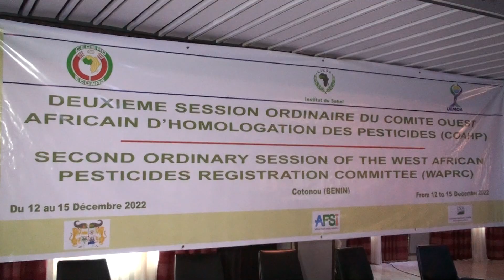cérémonie d’ouverture de la deuxième session ordinaire du COAHP à Cotonou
La deuxième session ordinaire du Comité Ouest Africain d’Homologation des Pesticides (COAHP) se tient depuis ce lundi à Cotonou. Organisée par les comités permanents Inter-Etats de lutte contre la sécheresse dans le Sahel (CILSS) en collaboration avec les commissions de la CEDEAO, et de l’UEMOA, elle s’inscrit dans le cadre de l’harmonisation régionale des règles régissant l’homologation et la gestion des pesticides au Sahel et en Afrique de l’Ouest. Le compte rendu de la cérémonie d’ouverture des travaux avec Ulrich ASSOGBAKPE et Janvier ELET.